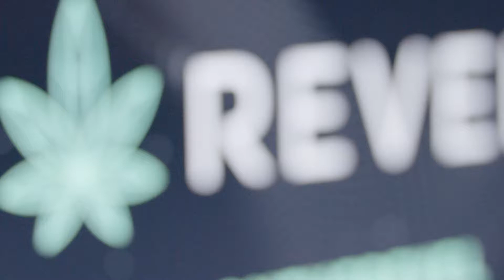CANNABIS + VAPING RECAP